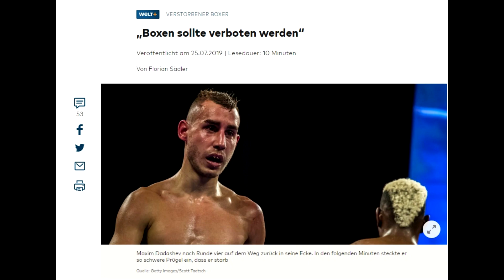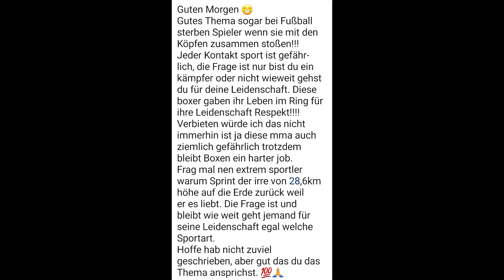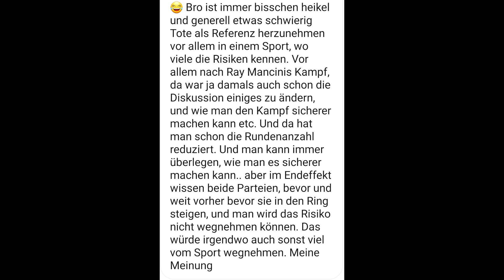Sollte BOXEN verboten werden?! Profi-Boxer stirbt nach Boxkampf - RINGLIFE